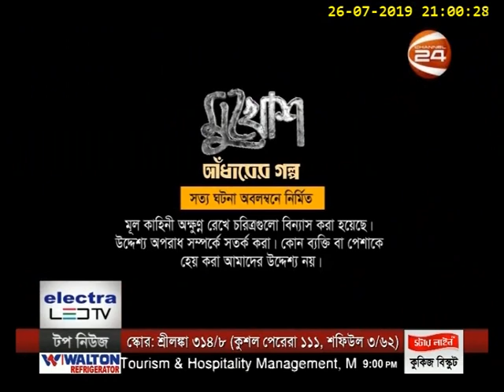মুখোশ - আঁধারের গল্প | ভাইয়ের আর্তনাদ | 26 July 2019